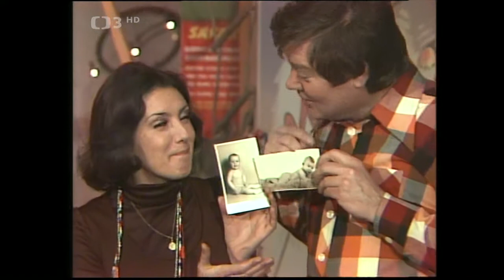Yvetta Simonová a Milan Chladil ✱ My dva a čas / Písničkový pořad (1976)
☞Populární písničkový pořad s Y. Simonovou a M. Chladilem (1976). Dále účinkují: M. Rottrová, J. Štědroň, J. Jelínek a R. Kubernát. Doprovází orchestr K. Vlacha. Scénář Z. Borovec a J. Švehla. Kamera J. Lebeda. Režie I. Paukert
Už čtvrtou generaci provází životem ojedinělý hlas Yvetty Simonové, legendy české populární písničky. Stálice české populární hudby se narodila v listopadu 1928 v Českém Brodě. Začala nejprve zpívat jako operetní a muzikálová zpěvačka v Bratislavě a posléze i v Hudebním divadle v Karlíně. Teprve později se z ní stala zpěvačka populárních písní.

Poprvé se provdala za manažera Lucerny Františka Spurného. Příjmení Spurná jí na Simonová změnil Jan Werich. Jejími dalšími životními partnery byli hudební skladatel Jaromír Vomáčka a dirigent Karel Vlach, v jehož orchestru byla hlavní pěveckou hvězdou. Za svůj život nazpívala přes 500 písní, řadu z nich pak se svým dlouholetým kolegou zpěvákem Milanem Chladilem. V 60. letech 20. století zaznamenala Simonová značnou popularitu, umísťovala se na předních příčkách čtenářské ankety Zlatý slavík. V té době natočila velké množství dodnes známých písní, vystupovala velmi často v rozhlase i v Československé televizi. Nazpívala i dvě písně do českého filmu Limonádový Joe aneb Koňská opera. Diváci se mohou těšit na řadu oblíbených písniček, mj. Já jsem zamilovaná textaře Zdeňka Borovce a skladatele Jaromíra Vomáčky, Zhasněte lampióny, Venku sněží, Houslista, Na voru z bambusu a Vzpomínky.